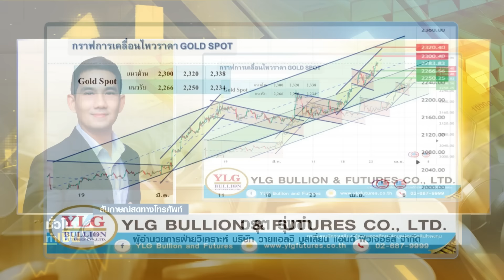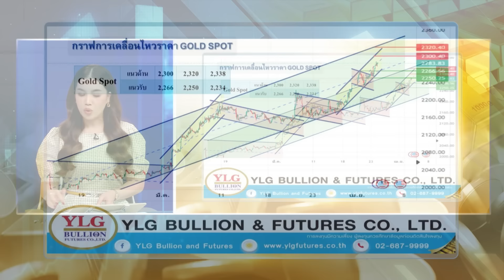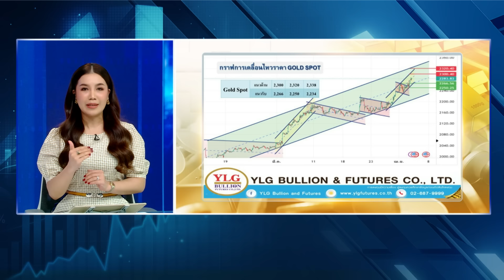ราคาทองวันนี้ I TNN ชั่วโมงทำเงิน I 03-04-67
ราคาทองวันนี้กับคุณวรุต รุ่งขํา ผู้อำนวยการฝ่ายวิเคราะห์ บริษัท วายแอลจี บูลเลี่ยน แอนด์ ฟิวเจอร์ส จํากัด